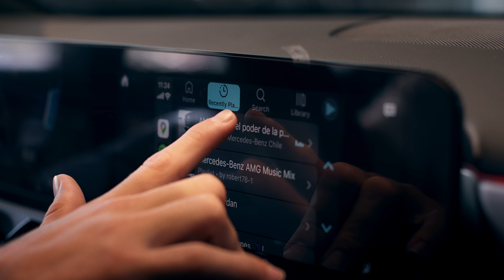Joaquín Niemann junto a Mercedes-AMG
¿Qué puede pasar cuando juntas al mejor golfista chileno de la historia con el motor de 4 cilindros más potente del mundo?​